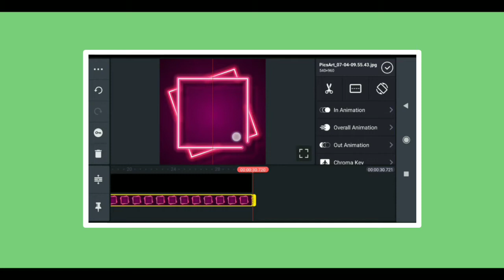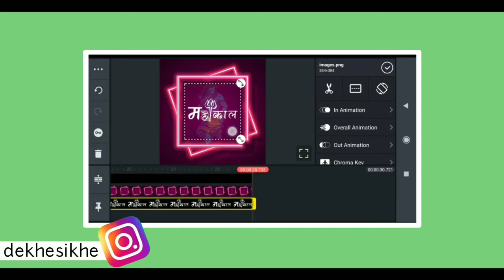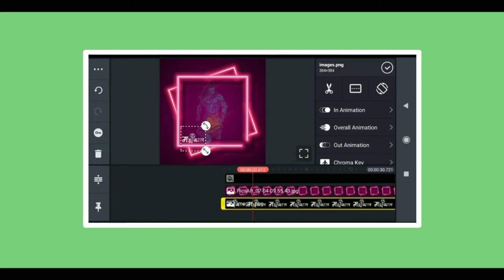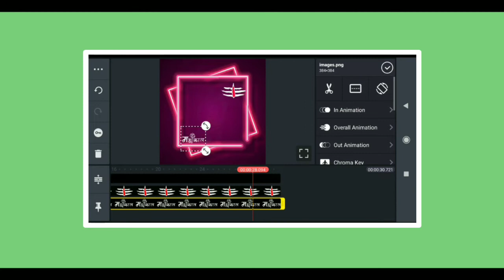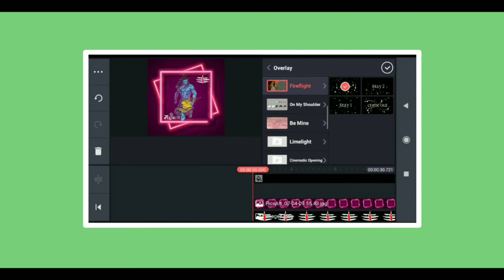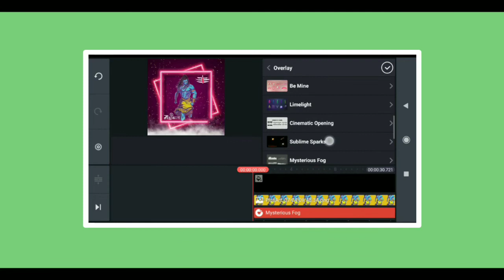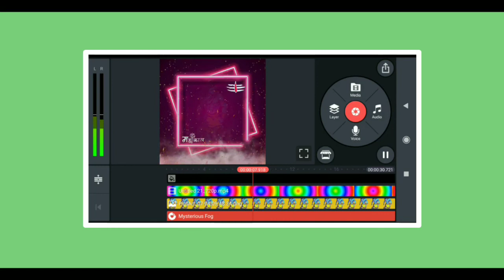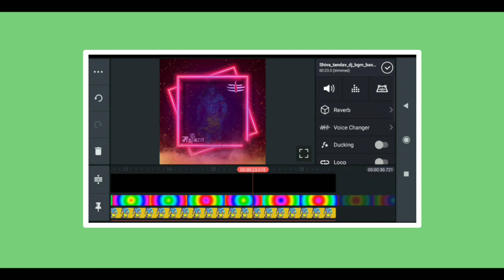How to create Mahakal Video Status | Dekhesikhe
👉 Queries Solved 👈

1. kinemaster status video editing tutorial,
kinemaster editing tutorial helicopter crash,
clone editing tutorial kinemaster,
kinemaster video editing tutorial effects,
tutorial editing foto kinemaster,
kinemaster text editing tutorial gacha life,
kinemaster editing tutorial in malayalam,
zach king editing tutorial kinemaster,
tutorial editing kinemaster keren,
kinemaster editing tutorial lyrics,
kinemaster logo editing tutorial,
kinemaster premiere editing tutorial
kinemaster professional editing tutorial
kinemaster photo editing tutorial tamil
kinemaster pro video editing tutorial
kinemaster youtube video editing tutorial
Education
Edu
Dekhesikhe
Dekhe sikhe